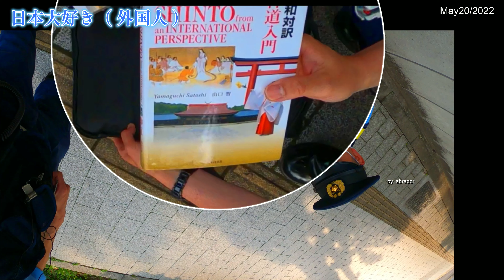令和4年 （ 職質 ） 職務質問 10メートルの距離で身分証明書提示しました お巡りさんお疲れ。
今回は国会議事堂周辺で受けた職質です。不当な職質では御座いません。